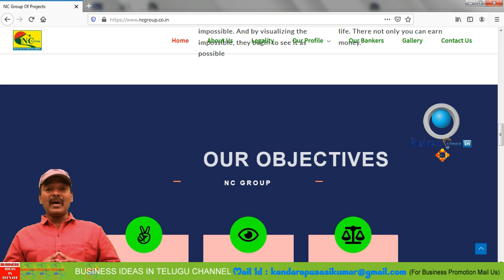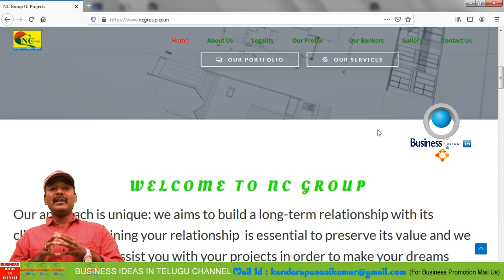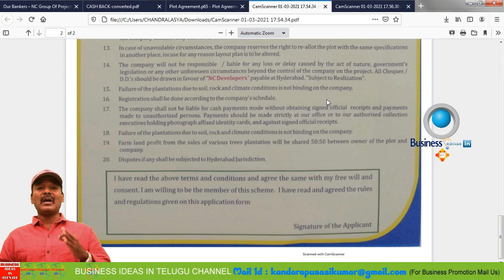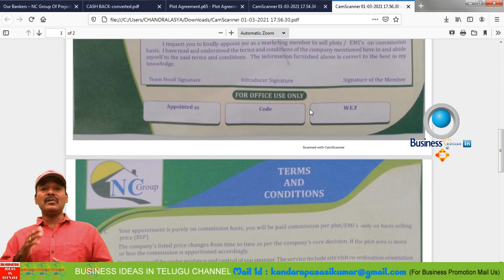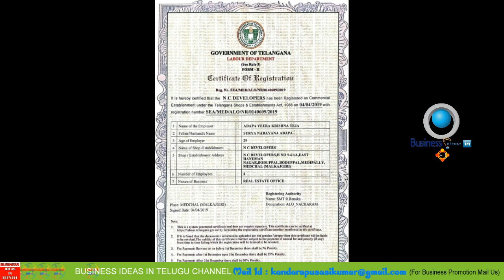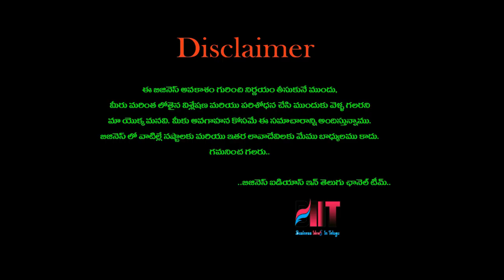బిజినెస్ ! Small business ideas! New business idea's! business ideas ! Low Investment Business Idea